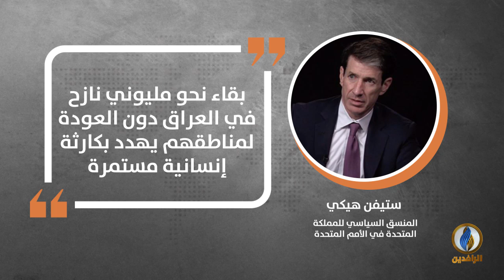في دقيقة .. أبرز التصريحات الصحفية ليوم الأربعاء